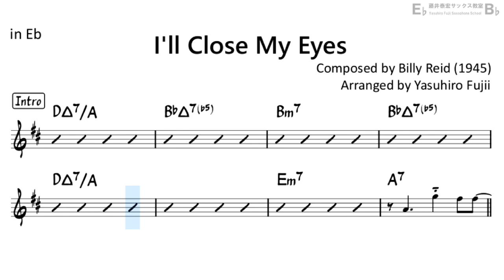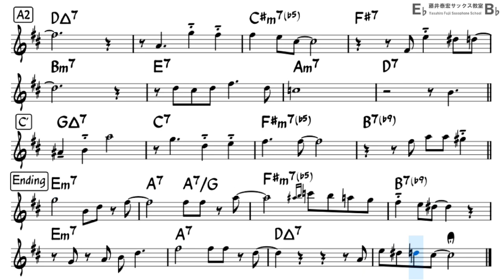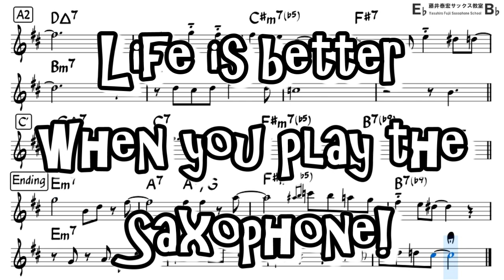I'll Close My Eyes - Backing Track with Sheet Music for Alto Sax